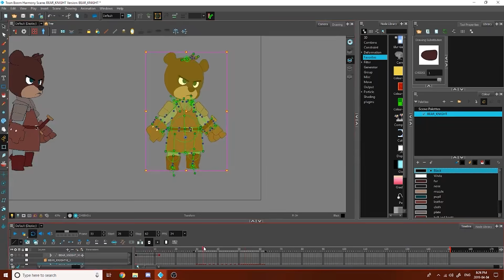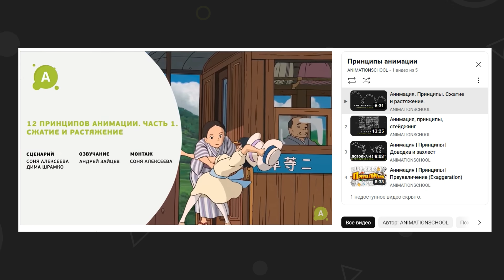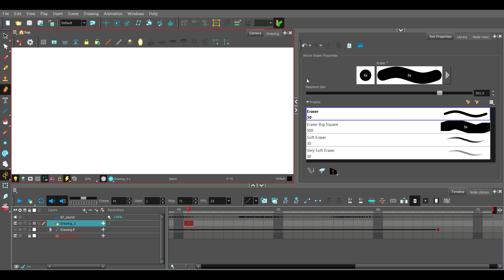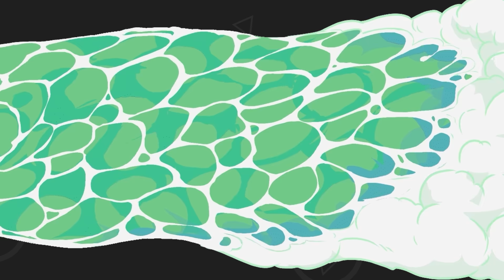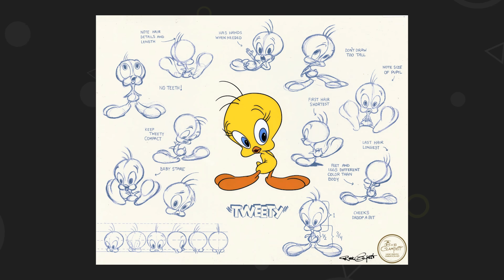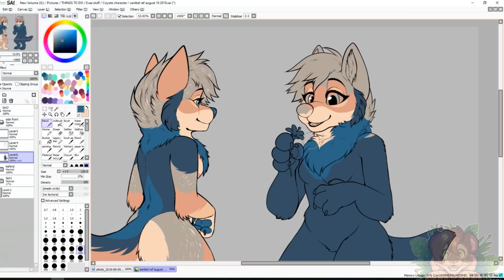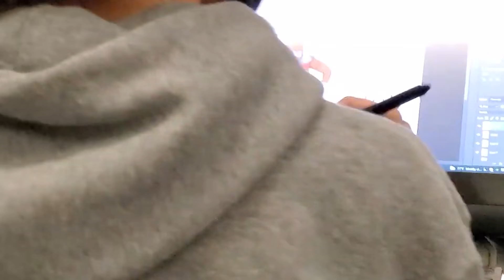Дизайн персонажа: Базовые правила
"Базированный персонаж - это база, понимаешь?" - (с)
Мы создали полезный ролик для всех, кто любит придумывать персонажей и вообще планирует однажды создать собственный крутой международный проект. С чего начать? Что сделает персонажа легендарным? Щепотка базовых правил - в этом ролике ;)

0:00 - Чем полезен продуманный дизайн?
0:40 - С чего начать создавать персонажа?
1:03 - Шаг №1: Геометрия
1:47 - Шаг №2: Силуэт
2:21 - Шаг №3: Привлекательность
3:22 - Шаг №4: (А)симметрия
4:23 - Шаг №5: Преувеличение (опять!)
4:38 - Шаг №6: Детализация
5:10 - Шаг №7: Цветовая схема
6:25 - Шаг №8: "Модэл щыт"
8:40 - Полезное упражнение! Делимся в комментах ❤️